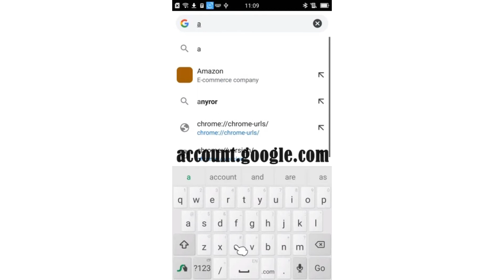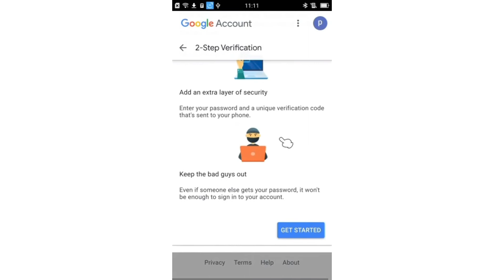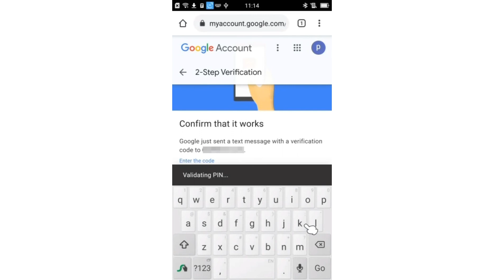how to turn on 2-step verification? | secure your Gmail Account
secure your Gmail Account!
How to turn on 2-step verification?
Today, we need to secure our accounts from stolen data. Google offers strong security for Gmail. When you turn on 2-Step Verification, no one logs into your account, even if your password is found.
What exactly is 2-step verification?
First step and the second step to access your Google account.

Friends, I make short and simple videos related to Gmail and other issues, I mostly make technical videos.